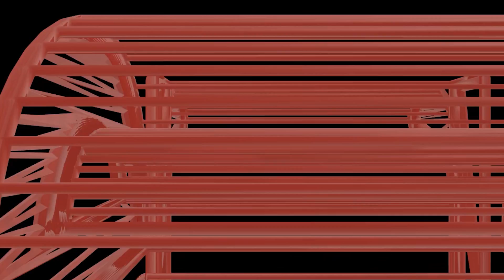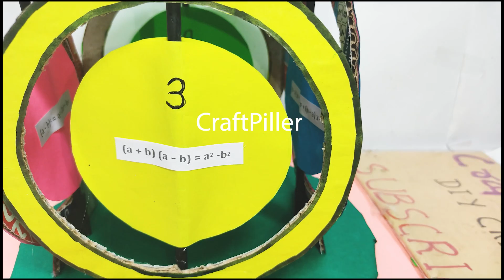algebraic identities working model - diy - maths tlm | craftpiller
In this video, learn how to make an Algebraic Identities Working Model perfect for maths TLM, classroom teaching, and school exhibitions.
This hands-on DIY model helps students visually understand the most important algebraic identities.

This model explains:
🔹 (x + y + z)² (optional advanced identity)

Materials Used :
Color Papers